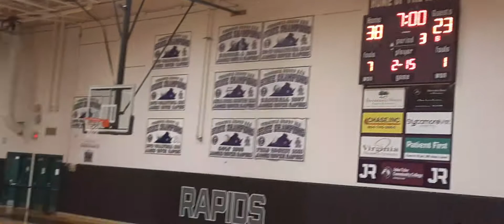James River 3rd Quarter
JV Basketball